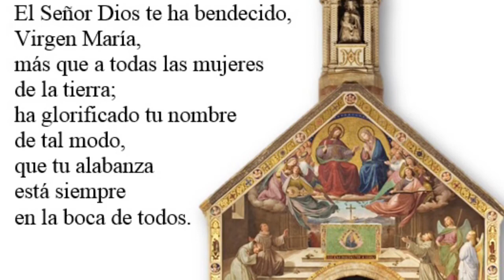El Perdón de Asís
Reflexión en la Fiesta de Santa María de los Ángeles